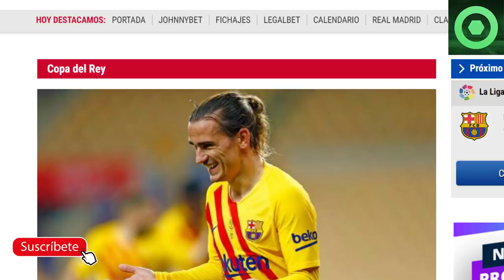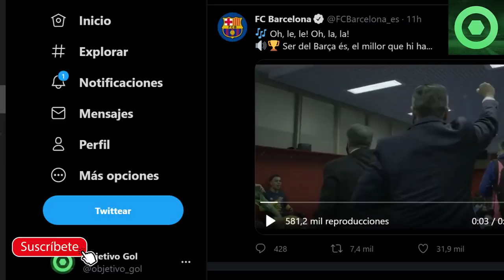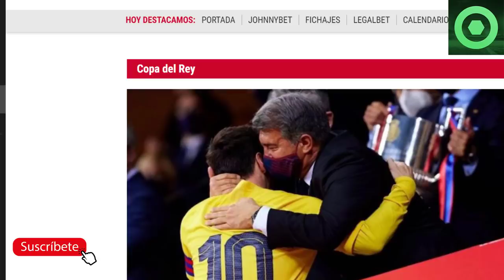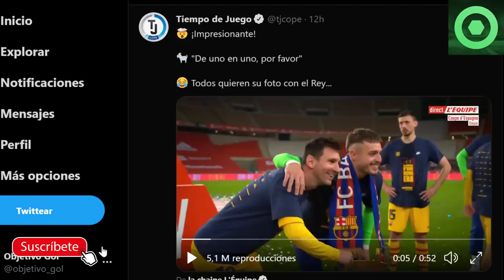🏆¡LAPORTA LA LÍA GORDA en el VESTUARIO!🏆MENSAJE de LAPORTA a MESSI🟥MARAVILLOSA NOTICIA de LEO MESSI🔴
Fuentes:
fcbarcelonanoticias
besoccer